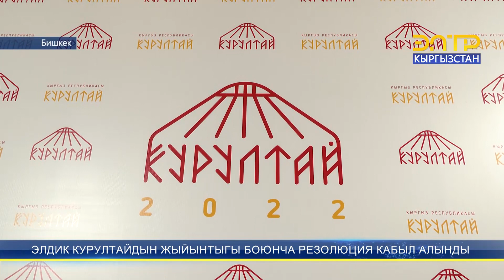ЭЛДИК КУРУЛТАЙДЫН ЖЫЙЫНТЫГЫ БОЮНЧА РЕЗОЛЮЦИЯ КАБЫЛ АЛЫНДЫ